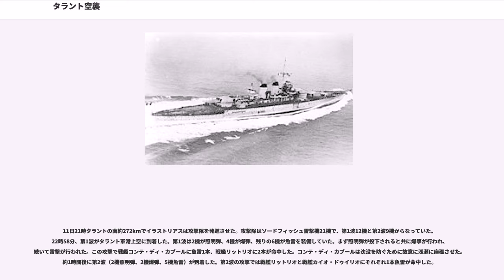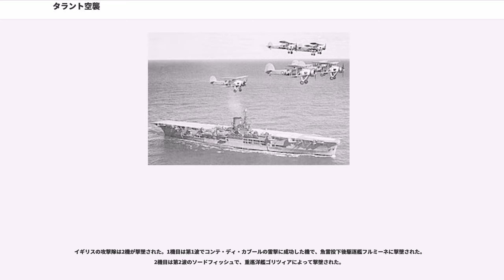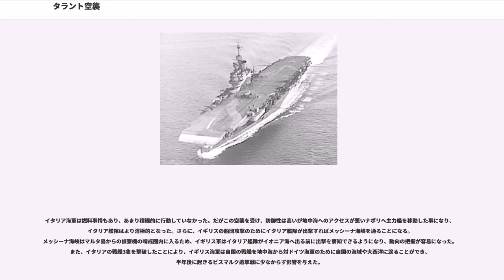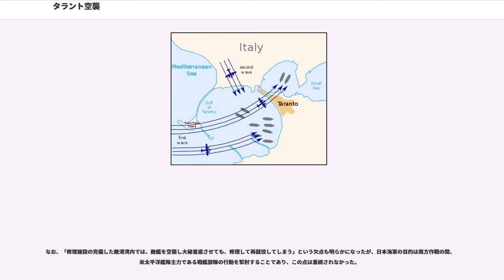タラント空襲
タラント空襲（タラントくうしゅう）、ジャッジメント作戦 (Operation judgement) は、第二次世界大戦中の1940年11月11日から12日にイギリス海軍が行った空母艦載機によるイタリアのタラント（ターラント）軍港に対して行われた航空作戦で、MB8作戦の一部として実行された。この攻撃でイタリア海軍は戦艦3隻が大損害を受けたのに対し、イギリス側の損害は雷撃機2機のみであった。

タラントはイオニア海のターラント湾に面した都市で重要な軍港があり、地中海におけるイタリア海軍の一大拠点であった。タラント軍港には1940年11月には弩級戦艦を改装したコンテ・ディ・カブール級のコンテ・ディ・カブール、ジュリオ・チェザーレ、カイオ・ドゥイリオ級のアンドレア・ドリア、カイオ・ドゥイリオに加え、超弩級戦艦であるヴィットリオ・ヴェネト級のヴィットリオ・ヴェネト、リットリオを戦列に加えて強化していた。他にも条約型巡洋艦数隻と駆逐艦多数を配備していた。

イタリア海軍はタラント湾の港湾部に防空砲台とサーチライトを設け、戦艦5隻をタラント市街に近い湾奥部に、その外側に巡洋艦と駆逐艦数隻を停泊させた。艦隊を守るべく周囲を雷撃から守る防雷網と航空爆撃を阻害する阻塞気球により防御していた。市街地を挟んで反対側に位置するマーレ・ピッコロ軍港内にも巡洋艦と駆逐艦多数を配置し、岬に水上機基地があった。タラントには艦隊に燃料を補給させるために貯油施設があったが、その周囲にはサーチライトは設置されていたが防空砲台は軍港に比べて少なかった。

このため、イギリス海軍は第二次世界大戦の開戦前から空母艦載機によるタラント軍港のイタリア艦隊に対する攻撃を考えていた。開戦時の地中海でのイギリス海軍の空母戦力はアレキサンドリア港のイーグルとジブラルタルに配備されていたアーク・ロイヤルの2隻のみであった。
1940年9月、アレキサンドリアの地中海艦隊に新鋭空母イラストリアスが到着し航空戦力が強化されると、イギリス軍はマルタ島からタラント軍港の航空偵察を行い、港内の様子を詳細に把握、リスター少将によって作戦の具体的な内容が立案された。作戦はジャッジメント作戦と命名され、空母イーグルとイラストリアスの艦載機30～40機により10月21日に実行されることに決定された。しかし、訓練中にイラストリアスで火災が発生し作戦は11月11日に延期された。だが、作戦行動開始の2日前に今度はイーグルで障害が発生し作戦参加が不可能となった。このため作戦はイラストリアス1隻で行われることになりイーグルからソードフィッシュ5機がイラストリアスに移された。

1940年11月6日、イラストリアスは戦艦ウォースパイト、ヴァリアント、マレーヤ、ラミリーズなどと共にアレクサンドリアから出撃した。この艦隊はまずマルタまでMW3船団を護衛した。11月10日にマルタ西方でジブラルタルから来た戦艦バーラムなどが合流した。11月11日18時、イラストリアスは他に軽巡洋艦4隻と駆逐艦4隻を伴ってタラントの攻撃に向かった。

11日21時タラントの南約272kmでイラストリアスは攻撃隊を発進させた。攻撃隊はソードフィッシュ雷撃機21機で、第1波12機と第2波9機からなっていた。22時58分、第1波がタラント軍港上空に到着した。第1波は2機が照明弾、4機が爆弾、残りの6機が魚雷を装備していた。まず照明弾が投下されると共に爆撃が行われ、続いて雷撃が行われた。この攻撃で戦艦コンテ・ディ・カブールに魚雷1本、戦艦リットリオに2本が命中した。コンテ・ディ・カブールは沈没を防ぐために故意に浅瀬に座礁させた。約1時間後に第2波（2機照明弾、2機爆弾、5機魚雷）が到着した。第2波の攻撃では戦艦リットリオと戦艦カイオ・ドゥイリオにそれぞれ1本魚雷が命中した。

このほかに、トレント級重巡洋艦のトレントとマエストラーレ級駆逐艦のリベッチオに爆弾が命中したが共に不発だった。

魚雷を受けた3隻は大破着底したが、魚雷3本を受けたリットリオ、魚雷1本を受けたカイオ・ドゥイリオは数日のうちに排水し浮揚されて応急処置を受けた後にアンサルド造船所に曳航されて行った。それでもリットリオは1941年3月、カイオ・ドゥイリオは1941年5月まで行動不能となった。

だが、カイオ・ドゥイリオと同じく魚雷1本を受けただけのコンテ・ディ・カブー...